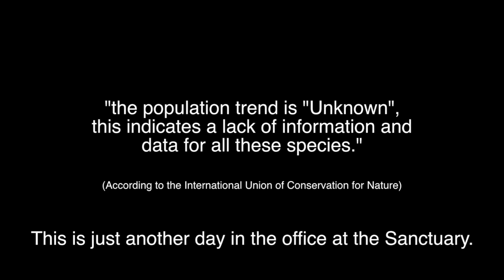Very cute sloths, a tribute to Matt (Matty). RIP my little buddy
In releasing these videos I regularly visit the sanctuary website for the latest news...
Being one of the fortunate few to have volunteered before the program ended and having actually spent a full week with Matthew becoming friends, it truly saddens me to hear the news..

This is the same Matty the same adorable baby sloth that gave his handler a tiny pink flower

I'm an Australian that has spent most of my life by or in the sea, I have had many close encounters with Dolphins and I truly believe that the 3 fingered sloth has something akin with the intelligence of the dolphin, you immediately feel it when interacting. Matthew & Samantha instilled an understanding  a sense of kingship.. RIP my little buddy.

The Sloth Sanctuary, Costa Rica. Aviarios del caribe, where orphaned and injured three-fingered (bradypus variegates) and two-fingered sloths (Choloepus hoffmanni) go to be rehabilitated, cared for and studied, helping protect these beautiful animals.